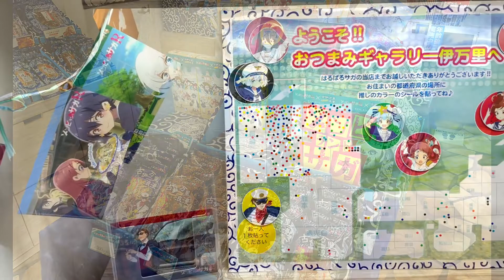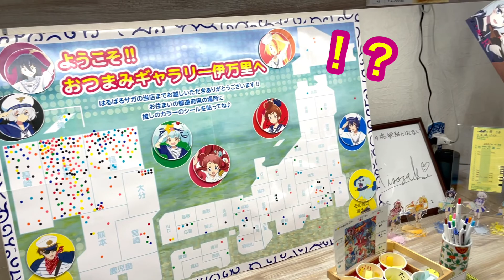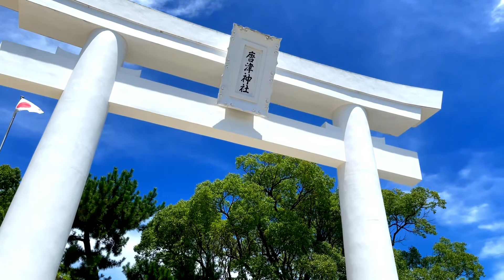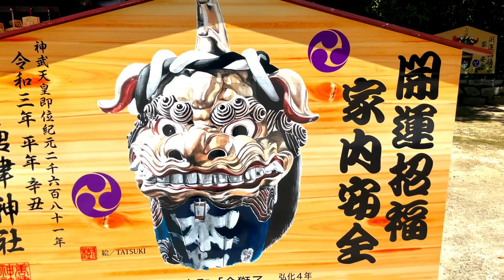Zombie Land Saga Revenge pilgrimage！➀ (ゾンビランドサガリベンジ 聖地巡礼 ➀)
We have gone on a pilgrimage to the Holy Land of the Zombieland Saga!
I would be happy if the Zombieland saga could spark a little interest in Japan.